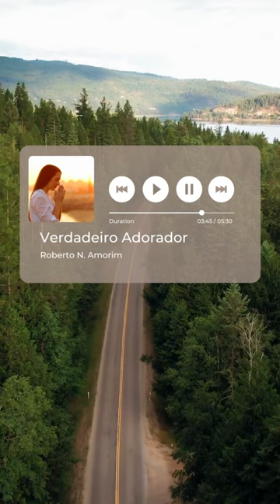Verdadeiro Adorador Podcast